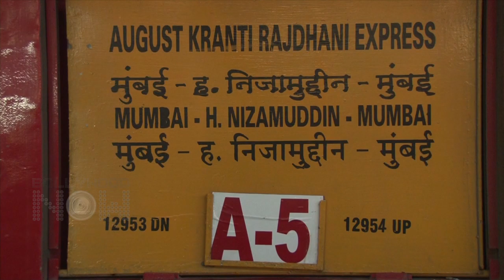The TRUTH Behind Shah Rukh Khan - Vadodara DEATH | Raees Promotions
Shah Rukh Khan's Raees By Rail promotions were cut short when it led to the death of one individual at Vadodara station. With this news unfolding and creating ruckus on social media, what really happened hasn't bee told yet. Check out this video to know the details!